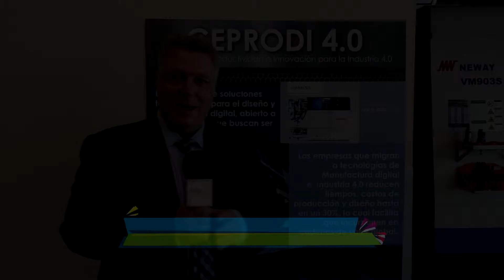Ian Burguess Siemens estrategy Team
Canal Oficial UTEQ